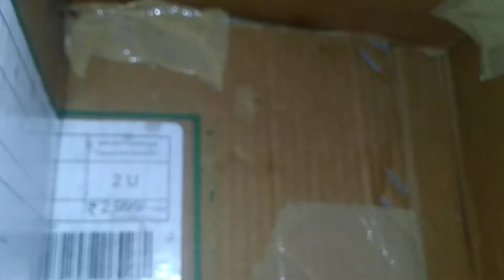Mega spider attack